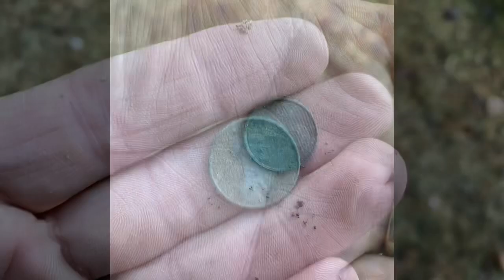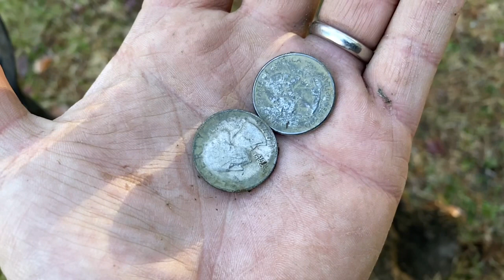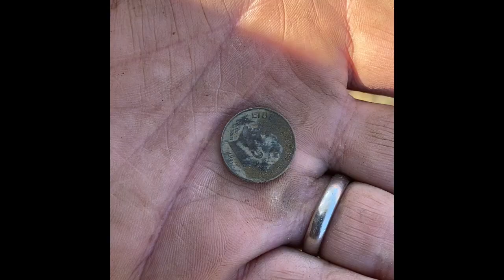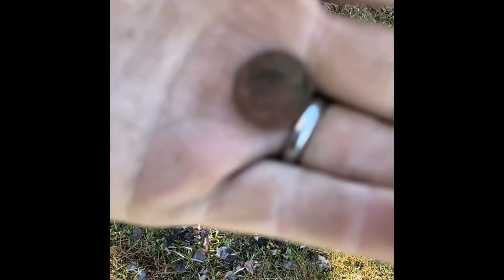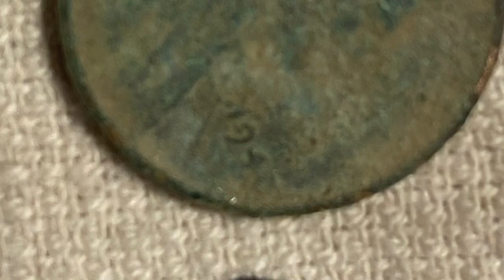Pleasant Point Park Belgrade Lakes Region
Awesome time out detecting at an old boat launch in the Belgrade Lakes Region; on McGrath Pond. Wheat Pennies, and a broken Silver ring!!